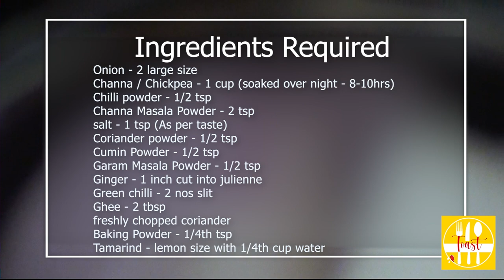Channa Pindi Recipe | Pindi Chole | Amritsari Channa | Chana Masala recipe | पिंडी छोले | चना मसाला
Hello everyone!!
Here is a recipe to try out this weekend!
Channa Pindi or Amritsari chole is a dish made with white channa/kabuli channa (chickpea).
In this Channa Pindi recipe we have not added garlic or tomatoes yet making a very aromatic restaurant style channa recipe that you can serve it with chapati, naan, bhatura, fulka etc.